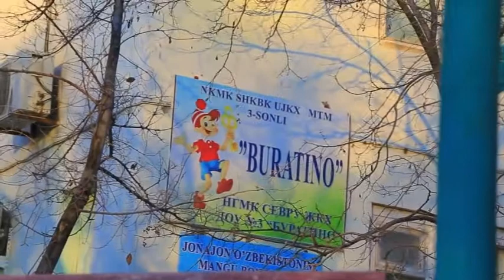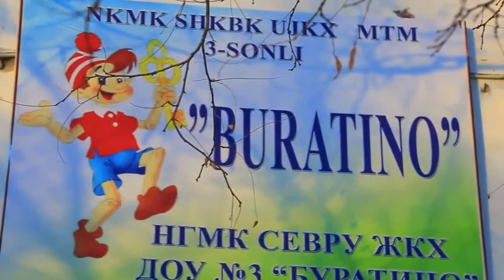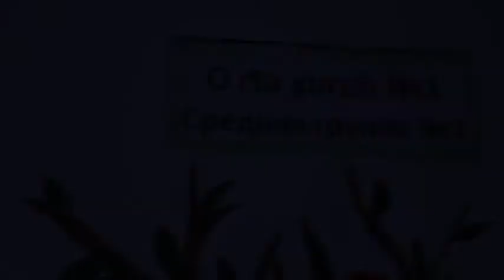MTM da yangi yil bayrami (2020) (1-qism)